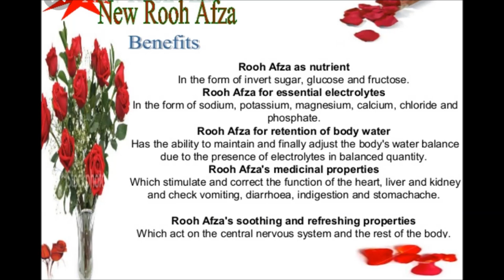1 Glass Of Milk 1 Tbsp Of RoohAfza Is All You Need To Make Milkshake & Ice Lollies / Kulfi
Delicious summer time milkshake & ice lollies/ Kulfi